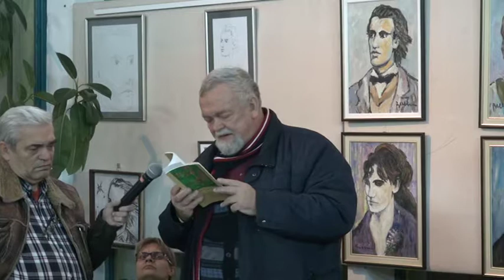„Pasărea Paradis. Poeme la capăt de cer“ de Gabriela LIVESCU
25 ianuarie 2018
Biblioteca Județeană „G.T Kirileanu“ Neamț, împreună cu Reprezentanța Neamț din Filiala Iași a Uniunii Scriitorilor din România și Societatea Scriitorilor din județul Neamț, au organizat lansarea cărții „Pasărea Paradis. Poeme la capăt de cer“ de Gabriela Livescu, apărută recent la Editura Timpul din Iași.
Manifestarea a avut loc în Sala Cupola joi, 25 ianuarie 2018, de la ora 17:00 şi i-a avut ca invitați pe scriitorii Ștefan Mitroi, Emilian Marcu, Raluca Naclad, Constantin Tomșa, Lucian Strochi și Dan Iacob.
„«Pasărea Paradis» e o carte despre poezie și lumea pe care încearcă să o (re)formeze... Poemele se construiesc pe nuclee tensionale care nu izbucnesc în imagini expresioniste, ale apocalipsei, ca în atâtea alte paradigme lirice: tensiunea e înlăuntru, nu mai puțin, însă, violentă: lumea cu «gust de cireșe amare» a Gabrielei Livescu e una în implozie. Poeme ale unui eros calm, departe de maelstromul patimii, al reginei de caro, cum își spune în «Mireasmă de imposibil» și texte cu inserții în social, într-un climat deceptiv, întregesc sumarul unei cărți remarcabile a unui poet adevărat de la Polul Neamț al liricii noastre de azi“, argumentează Ioan Holban în Prefață și pe coperta a IV-a a volumului.